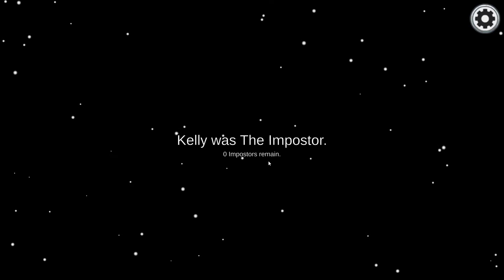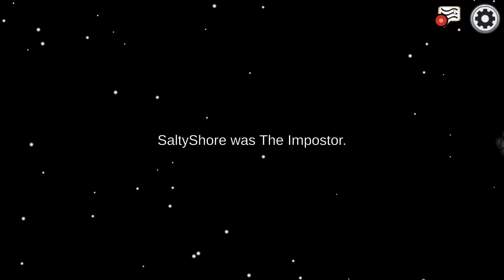Among Us with Friends- Part 6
I think my good friend over @MagicLemons might want to kill me for this one!